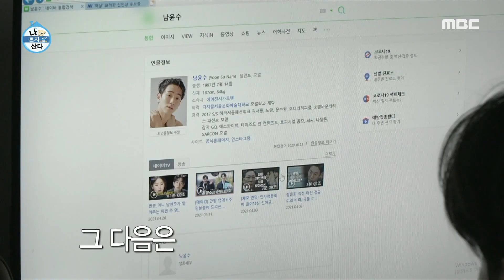[나 혼자 산다] 남윤수의 첫 반려 식물 남라봉이와의 첫 만남...♡, MBC 210528 방송